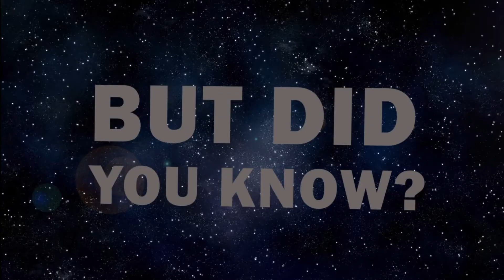Rock, Paper, Scissors 2020